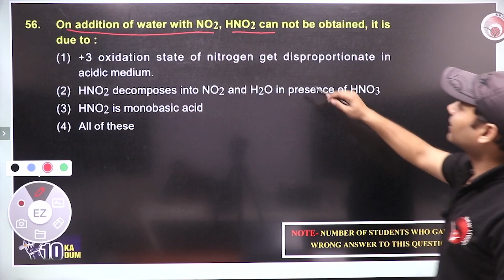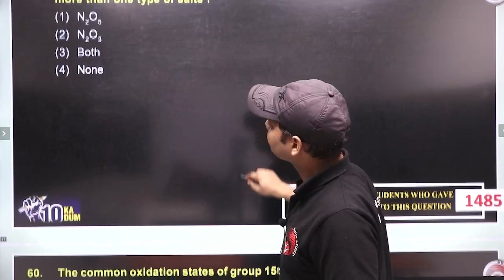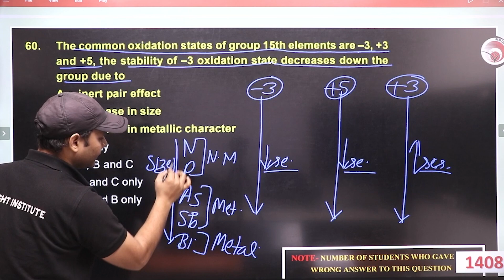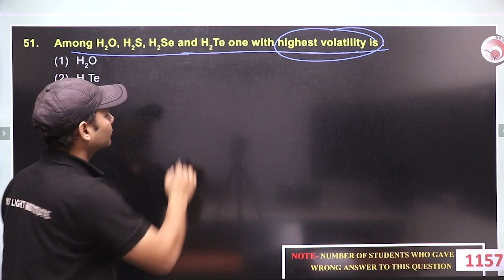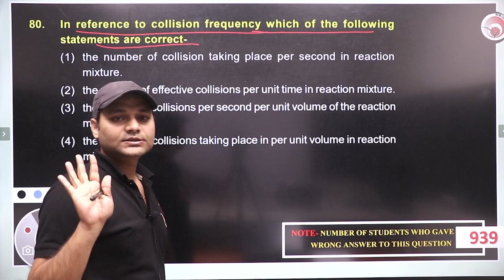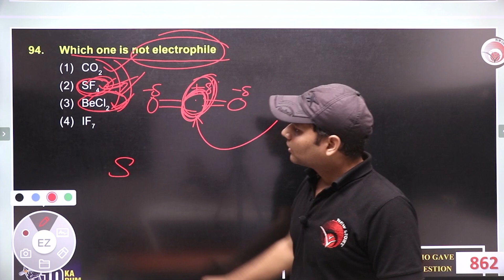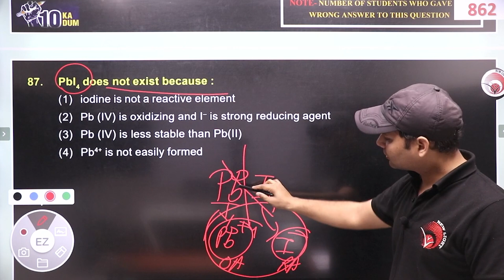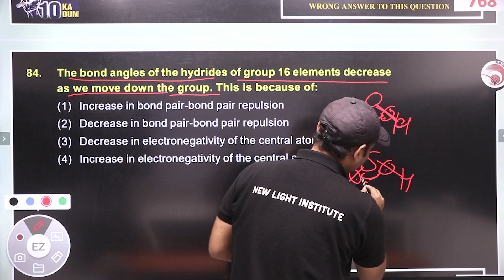NEET CHEMISTRY 10 KA DUM | ALL INDIA NEET TOPIC TEST SERIES (T-15) | NEW LIGHT NEET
NEET CHEMISTRY 10 KA DUM | ALL INDIA NEET TOPIC TEST SERIES (T-15) | NEW LIGHT NEET | RAVI UTTAM SIR
NEET | NEET test series | NEET revision | NEET test | NEET Physics | Physics for NEET | NEET 2023 test series